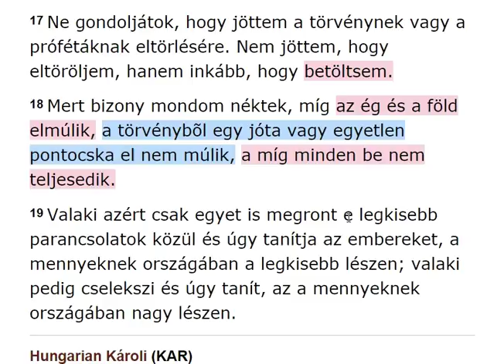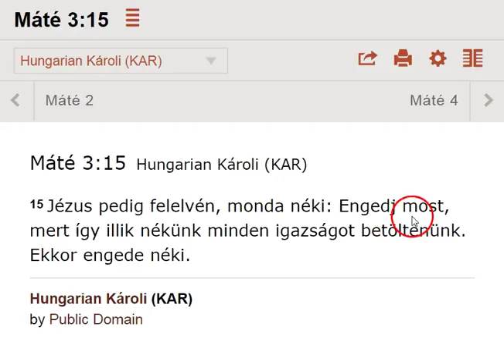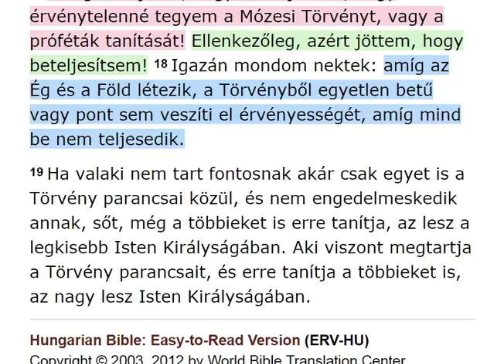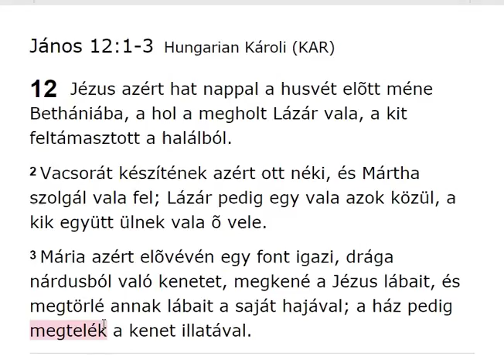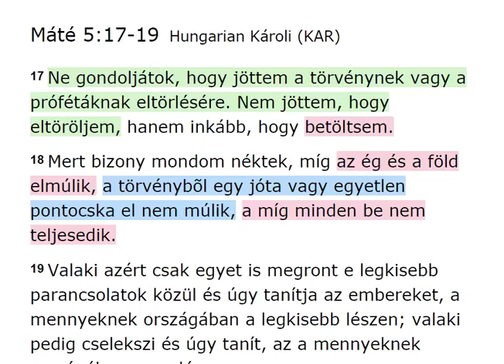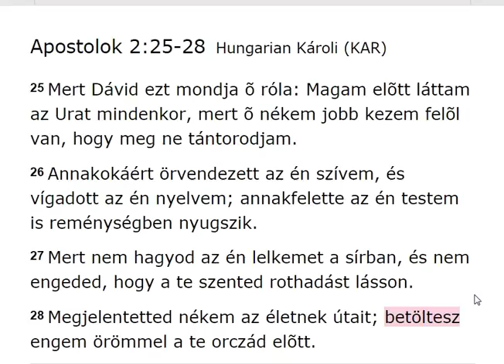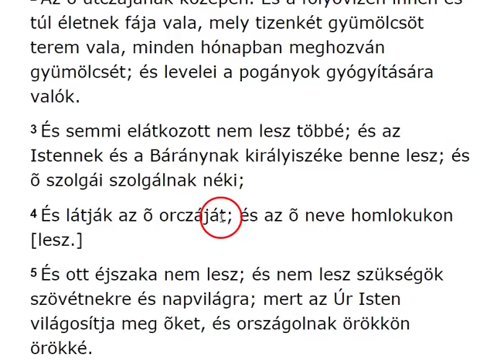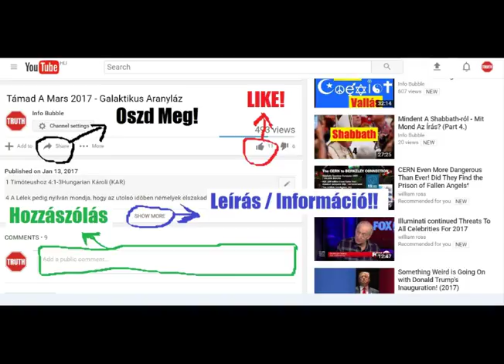"Nem jöttem, hogy eltöröljem, hanem inkább, hogy betöltsem." - 2. Rész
INFO BUBBLE ON FACEBOOK:
SHALOM ÉS HALLELUYAH!

Máté 5:17-19Hungarian Bible: Easy-to-Read Version (ERV-HU)

Yahusha és a Törvény
17 „Ne gondoljátok, hogy azért jöttem, hogy érvénytelenné tegyem a Mózesi Törvényt, vagy a próféták tanítását! Ellenkezőleg, azért jöttem, hogy beteljesítsem! 18 Igazán mondom nektek: amíg az Ég és a Föld létezik, a Törvényből egyetlen betű vagy pont sem veszíti el érvényességét, amíg mind be nem teljesedik.
19 Ha valaki nem tart fontosnak akár csak egyet is a Törvény parancsai közül, és nem engedelmeskedik annak, sőt, még a többieket is erre tanítja, az lesz a legkisebb Isten Királyságában. Aki viszont megtartja a Törvény parancsait, és erre tanítja a többieket is, az nagy lesz Isten Királyságában.

17 Ne gondoljátok, hogy jöttem a törvénynek vagy a prófétáknak eltörlésére. Nem jöttem, hogy eltöröljem, hanem inkább, hogy betöltsem.
18 Mert bizony mondom néktek, míg az ég és a föld elmúlik, a törvénybõl egy jóta vagy egyetlen pontocska el nem múlik, a míg minden be nem teljesedik.
19 Valaki azért csak egyet is megront e legkisebb parancsolatok közül és úgy tanítja az embereket, a mennyeknek országában a legkisebb lészen; valaki pedig cselekszi és úgy tanít, az a mennyeknek országában nagy lészen.

15 Yahusha pedig felelvén, monda néki: Engedj most, mert így illik nékünk minden igazságot betöltenünk. Ekkor engede néki.

20 A mely lélek vétkezik, annak kell meghalni; a fiú ne viselje az apa vétkét, se az apa ne viselje a fiú vétkét; az igazon legyen az õ igazsága, és a gonoszon az õ gonoszsága.
21 És ha a gonosztevõ megtér minden vétkébõl,melyeket cselekedett, és megtartja minden parancsolatimat, és törvény szerint és igazságot cselekszik: élvén éljen, és meg ne haljon.

47 Szintén hasonlatos a mennyeknek országa a tengerbe vetett gyalomhoz, a mely mindenféle fajtát összefogott;
48 Melyet, minekutána megtelt, a partra vontak a halászok, és leülvén, a jókat edényekbe gyûjtötték, a hitványakat pedig kihányták.
49 Így lesz a világ végén is: Eljõnek majd az angyalok, és kiválasztják a gonoszokat az igazak közül.
50 És a tüzes kemenczébe vetik õket; ott lészen sírás és fogcsikorgatás.

30 És ezt mondjátok: Ha mi atyáink korában éltünk volna, nem lettünk volna az õ bûntársaik a próféták vérében.
31 Így hát magatok ellen tesztek bizonyságot, hogy fiai vagytok azoknak, a kik megölték a prófétákat.
32 Töltsétek be ti is a ti atyáitoknak mértékét!
33 Kígyók, mérges kígyóknak fajzatai, miképen kerülitek ki a gyehennának büntetését?
34 Annakokáért ímé prófétákat, bölcseket és írástudókat küldök én hozzátok: és azok közül némelyeket megöltök, és megfeszítetek, másokat azok közül a ti zsinagógáitokban megostoroztok és városról- városra üldöztök.

Márk 14:49Hungarian Károli (KAR)

49 Naponta nálatok valék, a templomban tanítva, és nem fogtatok meg engem; de [szükség,] hogy az írások beteljesedjenek.